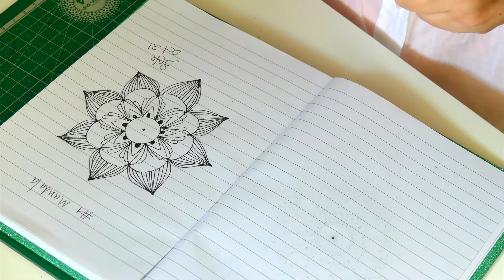21 Days of Mandalas' Journal Series | Art Relaxing Therapy #1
I draw this mandala with Unipin fineliners 0.5

21 Days of Mandalas' Journal Series | Art Therapy Mandala #1

After more than a year without drawing I decided to create a mandala journal to resume my practice.

Drawing mandala is a meditative and therapeutic process. The act of drawing mandalas is stress relieving and can lead us to a very peaceful inner state and introspection releasing energetic blockages.

Mandala in Sanskrit means circle or discoid object. Mandalas represent different aspects of the universe and are used as instruments of meditation and symbols of prayer in Asian cultures. Mandalas are normally arranged into sections organised around a central point and they can hold a symbolic and meditative meaning. Externally mandalas can be a visual representation of the universe and internally they can guide in the meditation process.